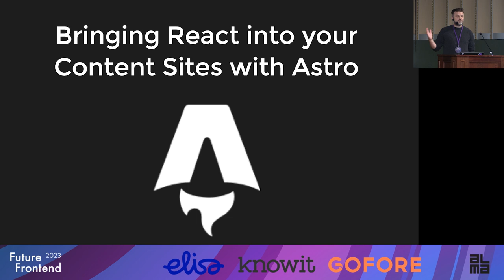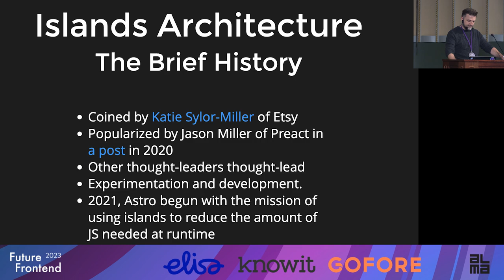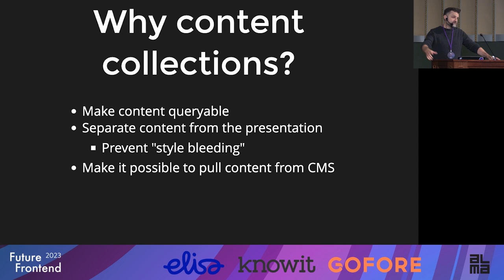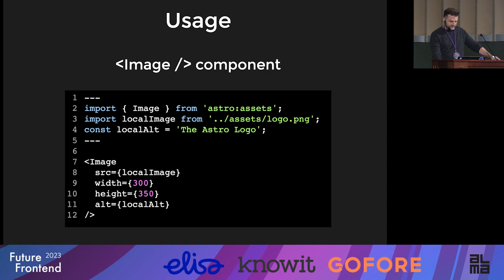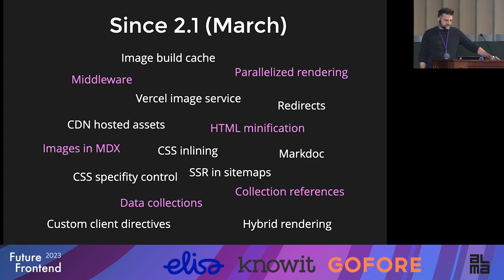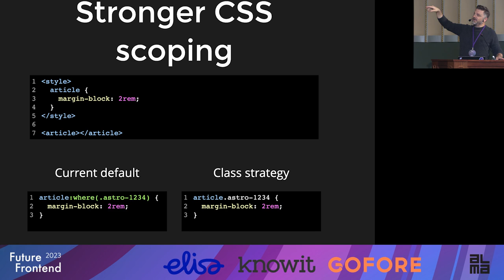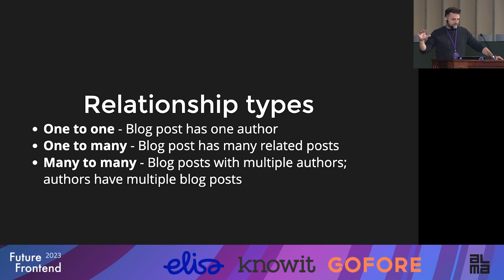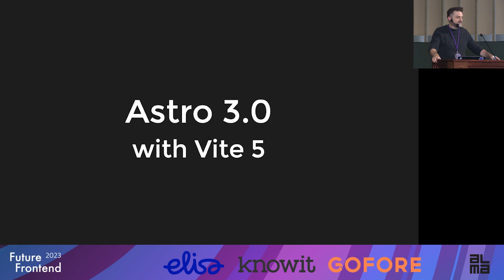Matthew Phillips - Bringing React into your Content Sites with Astro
In this talk you will learn how React can be combined with Content in Astro framework.